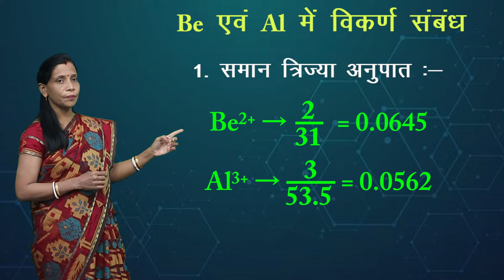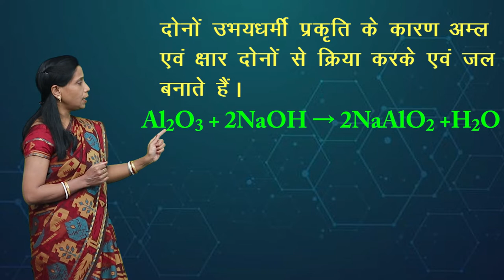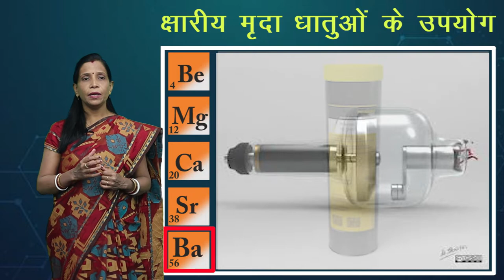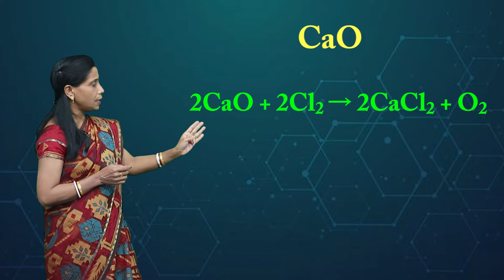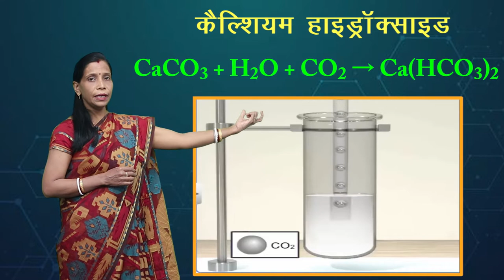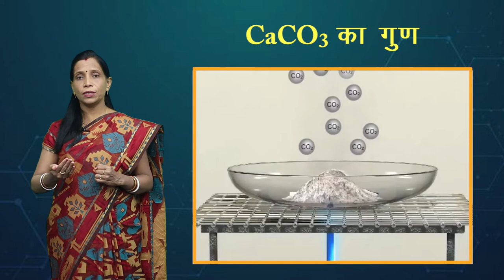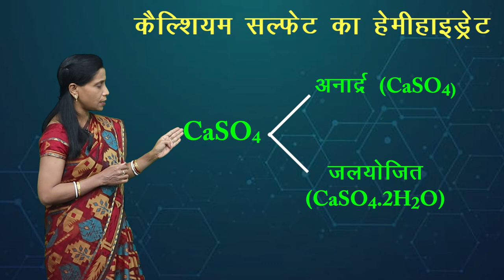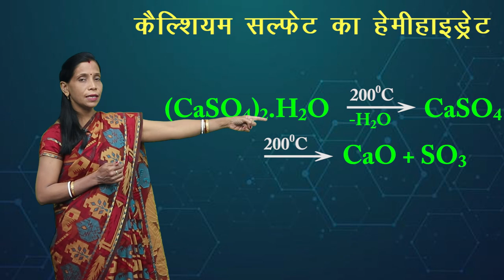CLASS 11th CHEMISTRY | CHAPTER - s - BLOCK ELEMENTS